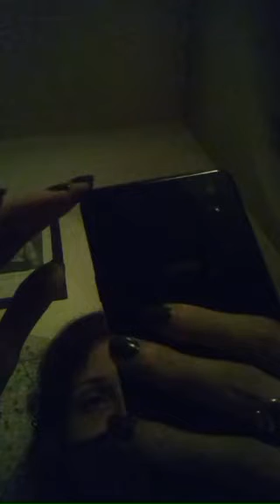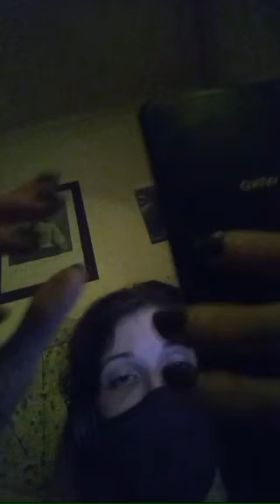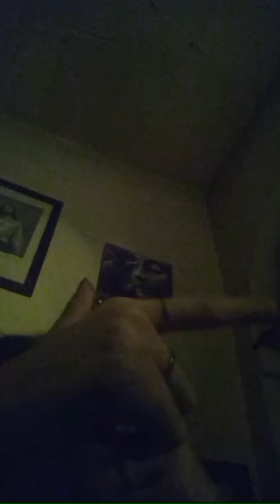ENZO macron francais france lareinedefrance oppositions intersyndicale education ecoles